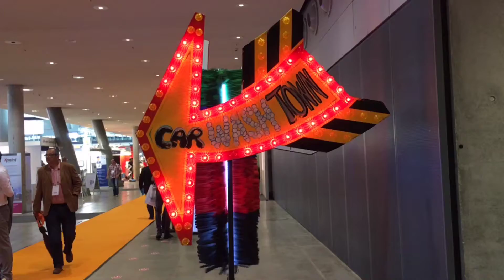2016 06 Uniti Stuttgart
Great Uniti Expo in Stuttgart